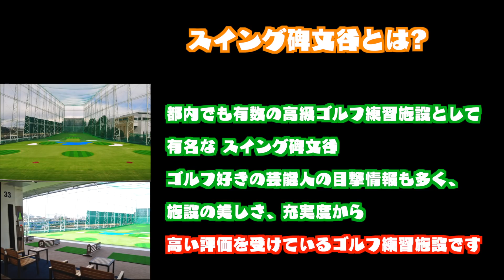【スイング時の体重移動に悩むあなたへ】テンちゃんのアーリーリリースを治すためにゴルフレッスンプロ浦大輔が正しい体重移動のやり方をしっかりと解説していきます。必要なスイング、弾道、練習法を指導!!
150本以上の ゴルフ理論・ドリルを

●SMS受付
平日 11:00-18:00
上記時間帯

■ 浦大輔
1985年07月25日生まれ